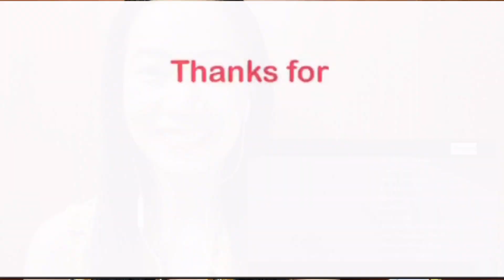Wonderland Indonesia by Alffy Rev ft Novia Bachmid - fan reaction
This is a fan-made reaction video to Wonderland Indonesia by Alffy Rev ft Novia Bachmid